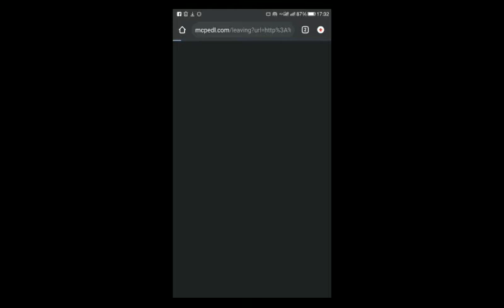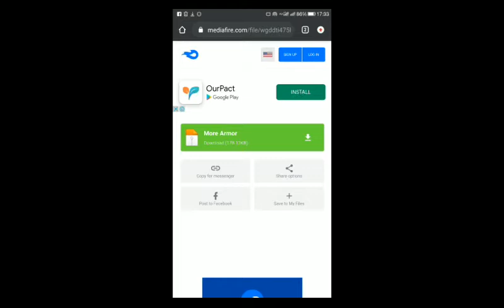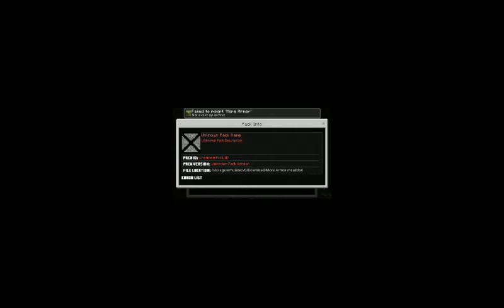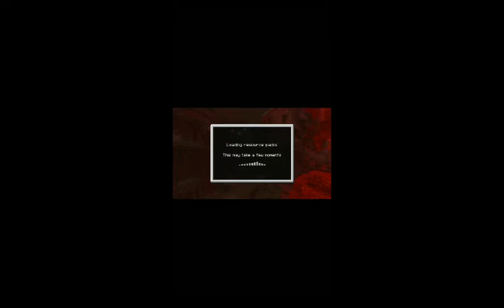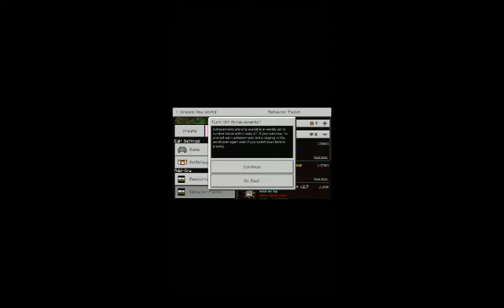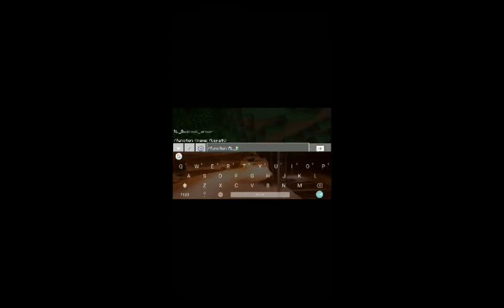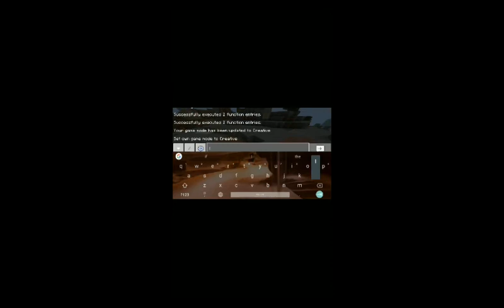How to download more armour mod for mcpe.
(I am not the original creator of this mod so I have provided the "mcpedl.com" link so if you liked it pleases appreciate the creator, I have provided you that how to download it and use it)